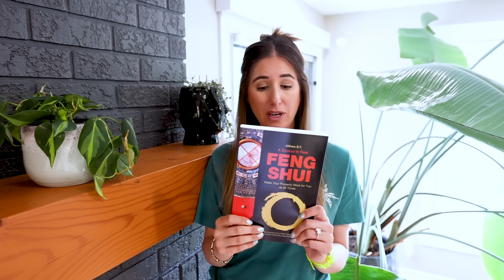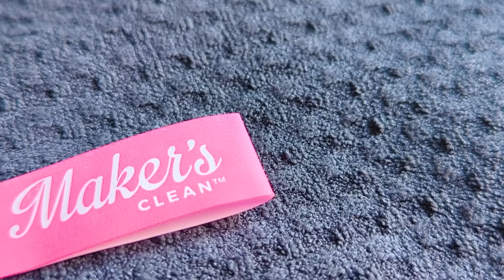17 THINGS I DON'T BUY ⭕ & HOW SAVING MONEY JUST FEELS BETTER! ✅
Follow @cleanmyspace  for cleaning tips, motivation and more!

In this video, @melissamaker shares 17 areas where she is now saving money and wasting less.

🔺 NEW TO CLEAN MY SPACE?

0:00 - Intro
0:11 - Expensive Groceries
0:38 - Souvenirs
1:16 - Disposable Razors
1:39 - Real Candles
2:34 - Fake Plants
3:07 - Extended Warranties
3:49 - New Kids Clothing
5:21 - Arts & Crafts Kits
6:04 - Disposable Napkins
7:06 - Small Kitchen Appliances
8:11 - Seasonal Decor
8:59 - Make-Up Wipes
9:48 - Air Fresheners
10:36 - Fabric Softener & Dryer Sheets
11:23 - Gift Wrapping Supplies
12:11 - Boredom Buying
13:18 - Maker's Clean Reusable Napkins & Face Cloths